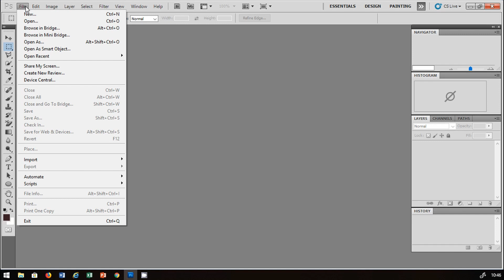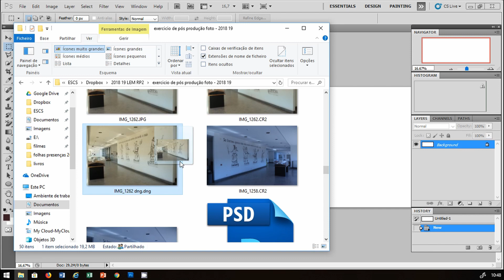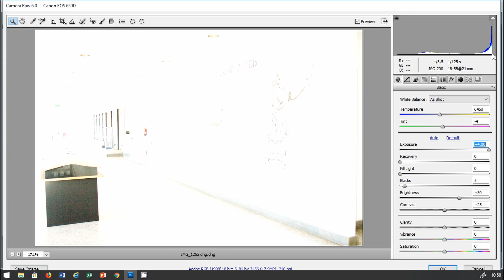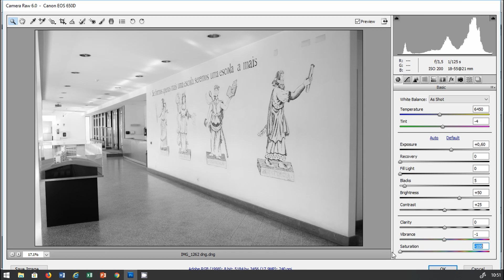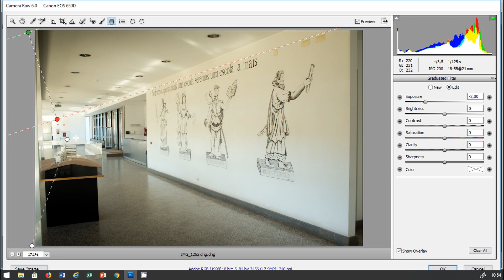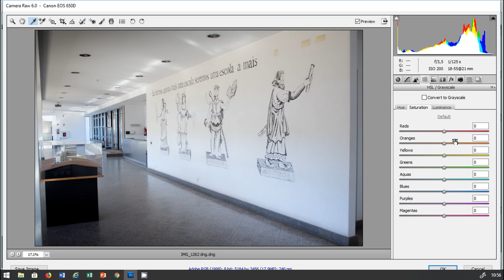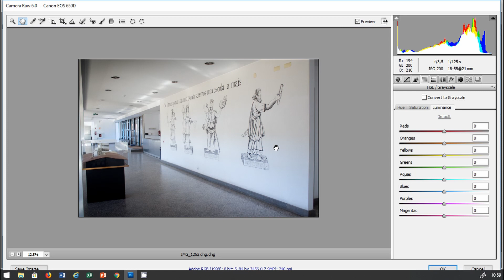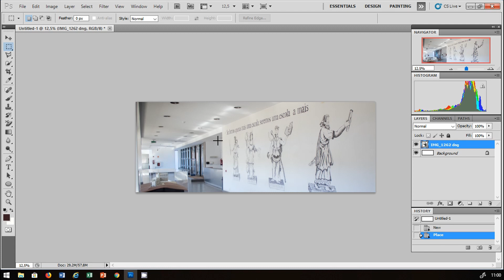Aula gravada - photoshop camera raw